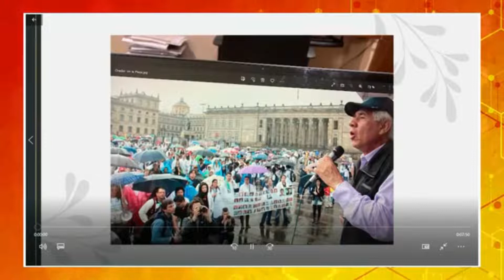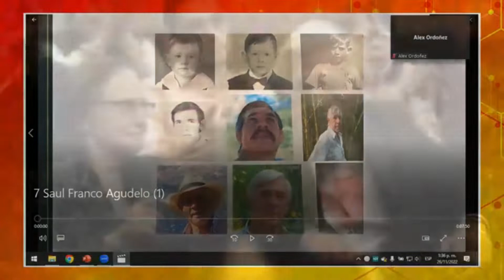Saúl Alonso Franco Agudelo: Maestro de la Medicina en Antioquia 2022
Tomado de: Oficina de Comunicaciones, Información y Prensa ASMEDAS Antioquia

Por segunda ocasión, la Asociación Médica de Antioquia ASMEDAS, la Academia de Medicina de Medellín y la Facultad de Medicina de la Universidad de Antioquia rindieron Homenaje a los Maestros de la Medicina en Antioquía, el pasado sábado 26 de noviembre de 2022, en el Auditorio de la Salud del Hospital General de Medellín, como parte del acto de clausura del 34° Congreso Nacional de Medicina General y Social German Enrique Reyes Forero de ASMEDAS Antioquia.

Este año fueron homenajeados los médicos Vilma Piedrahíta Echeverri, Marcos Restrepo Isaza, David Botero Ramos, William Botero Ruiz, Saúl Alonso Franco Agudelo, Ricardo Restrepo Arbeláez y Guillermo Vélez Restrepo, quienes fueron reconocidos como destacados miembros de la comunidad académica de nuestras universidades, por su vocación social, sus contribuciones al desarrollo de la Medicina en Antioquia y Colombia, sus aportes en investigación y todos sus años de entrega a la docencia.

“El homenaje se constituyó en una ocasión para demostrar nuestra gratitud, como médicos y en representación de toda la sociedad, a nuestros maestros en el ejercicio de esta noble misión en nuestro departamento”, manifestó el médico Jorge Iván Posada Vélez, directivo de ASMEDAS Antioquia y coordinador del evento de reconocimiento.

En el siguiente enlace puede ver el video completo del Homenaje a los Maestros de la Medicina en Antioquia 2022

Recordemos que en noviembre de 2019 se realizó el primer Homenaje a los Maestros de la Medicina, y en esa ocasión se hizo el reconocimiento a los médicos Guillermo Henao Cortés, Carlos Aguirre Muñoz, Jaime Botero Uribe, Mario Botero Betancourt, Alonso Cortés Cortés, Alberto Villegas Hernández.